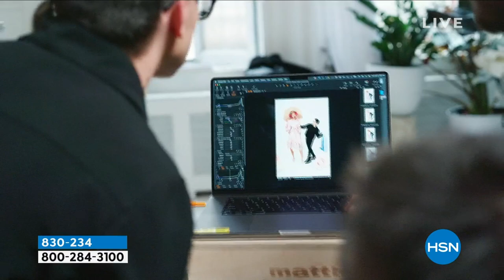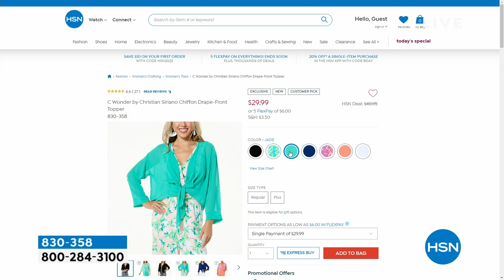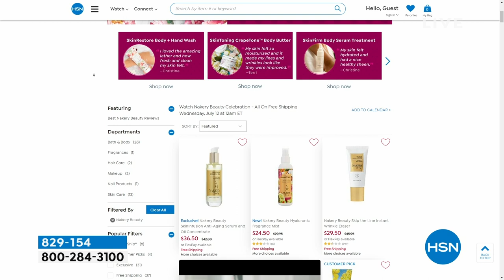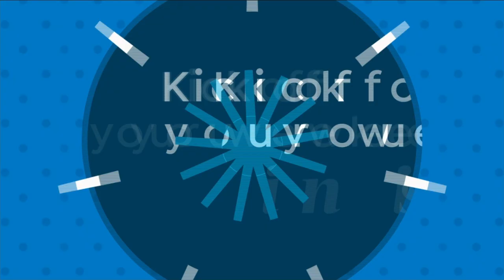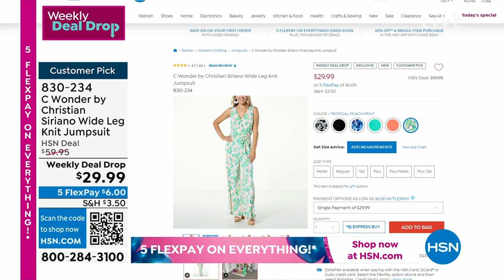HSN | C. Wonder Christian Siriano Fashions Celebration 07.11.2023 - 11 AM